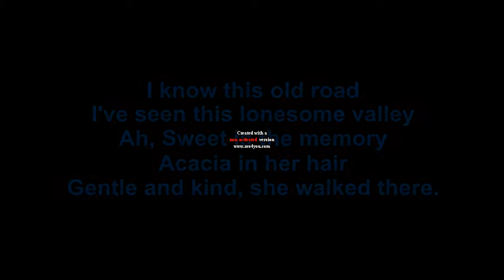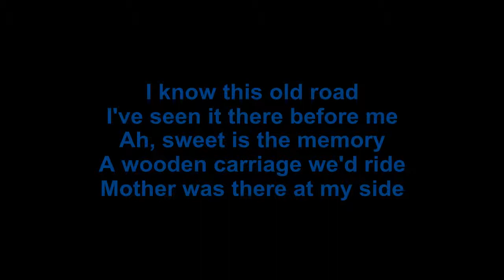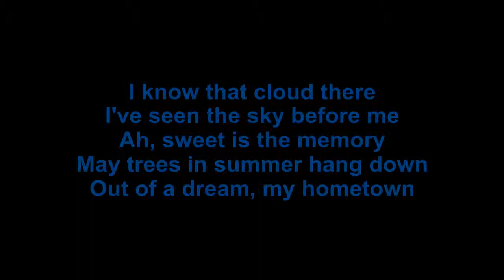Kono Michi_Samejima.avi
Kono Michi by Yumiko Samejima